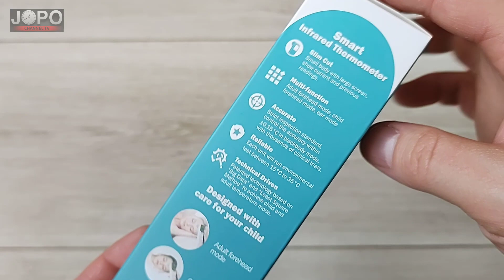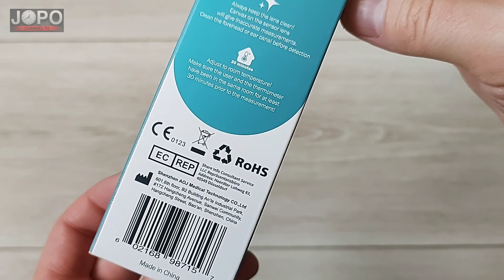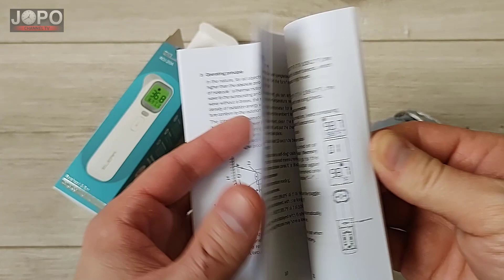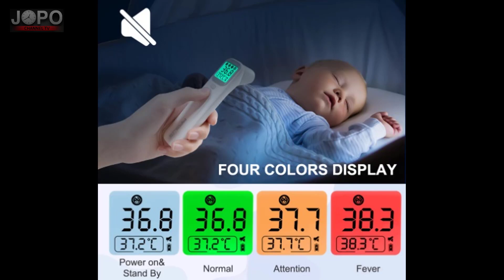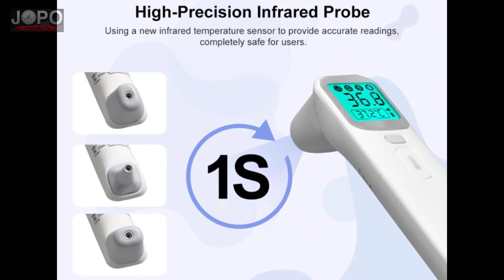ELERA Baby Thermometer Infrared Non-Contact Forehead, Ear, Object│China Unboxing│Subtitles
Amazing smart infrared thermometer ELERA from Aliexpress.

Hello friends ❤️
Youtube deleted my primary channel :( I'm starting again from zero. I need your help. Well thank you.
In today's video review and unboxing, we will look at the modern non-touch smart digital infrared thermometer ELERA 20A for children and adults. The Elera thermometer came packed in an original colored box. The package includes: Thermometer, Carrying pouch, Quick Start Guide and User Manual. The first impression after unpacking is very good. The thermometer looks very modern. Beautiful simple design. The body of the Elera digital thermeter is made of ABS plastic material. Very high quality processing. Power supply is via 2x AAA alkaline batteries. They are not part of the package. The large display is easy to read. It has four different colors. Blue: power on, Green: normal, Orange: atenttion, Red: fever. It is very easy to use. You turn on the thermometer with the central large button, then select the gray mode button and select the desired measurement mode, then press the central button again and the temperature measurement is performed. It is a very fast sensor. The measurement takes only one second, which is great especially for small children. While measuring the temperature from the ear, remove the probe cover from the thermometer. The measurement is displayed in Celsius or Fahrenheit. It is possible to set silent mode without beeping. The Elera thermometer has a memory for the last 40 measurements. The measurement is very accurate, thanks to the quality German sensor.
The Elera thermometer is a really useful helper for every household, this is a must have. I also use it at home. The overall rating is excellent, I recommend the purchase. The link is below.

Item Name: Elera 20A
Certification: FDA, CE
Body material: ABS plastic
Item type: Digital thermometer
Type: Infrared
Measurement: Non-Contact
Used for: Baby, Kids, Adults
Measurement time: 1second
Temperature: Celsius or Fahrenheit
Automamtic shutdown: 10 seconds
Battery: 2x AAA alkaline battery

Measuring range:
Forehead: 35.0°C–42.2°C (95°F–108°F)
Ear: 35.0°C–42°C (95°F–107,6°F)
Object: 0°C–100°C (32°F–199°F)

4 MODES:
Adult, Child, Ear, Object

The package includes:
1x Elera A20 Thermometer, 1x Carrying pouch, 1x Quick Start Guide, 1x User Manual

Music in video:
Watch:   Back to 1981 — Ia...

Watch:   Voyage — Lucjo | ...